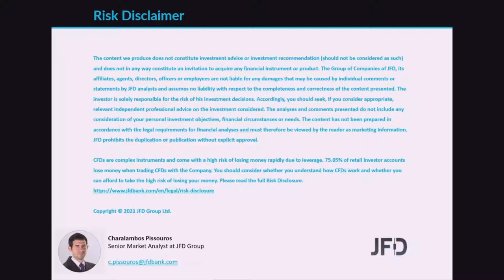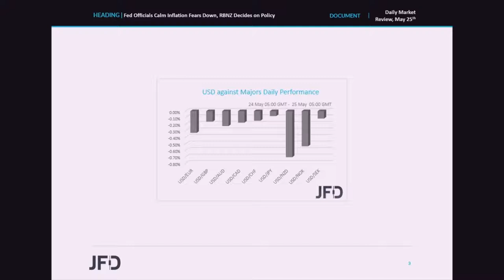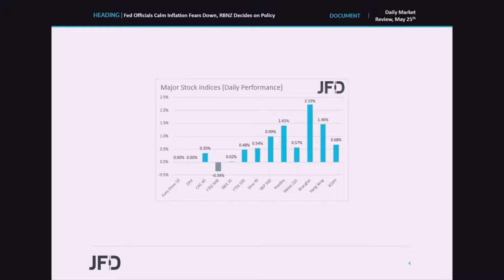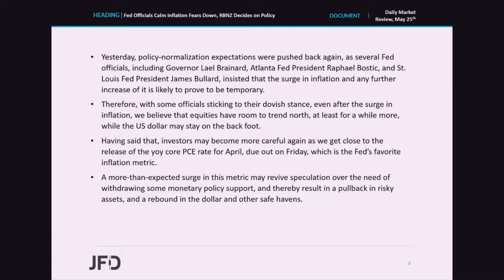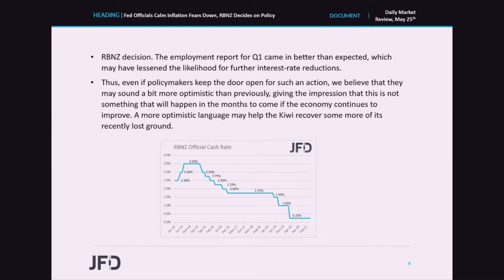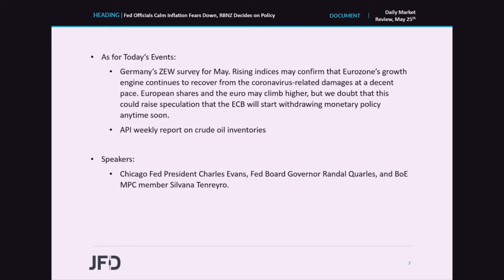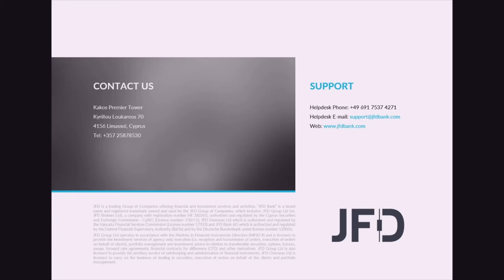Daily Market Review: Fed Officials Calm Inflation Fears Down, RBNZ Decides on Policy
WallStreet indices gained yesterday, with the positive appetite rolling into the Asian session today, as some Fed officials maintained the view that the surge in inflation is likely to prove to be temporary and that it’s not the time for discussing policy normalization yet. Tonight, during the Asian session Wednesday, NZD-traders may pay extra attention to the RBNZ policy decision, where we expect policymakers to sound somewhat more optimistic than previously.